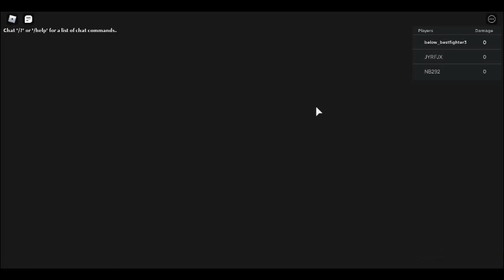My first time playing All Star tower defense